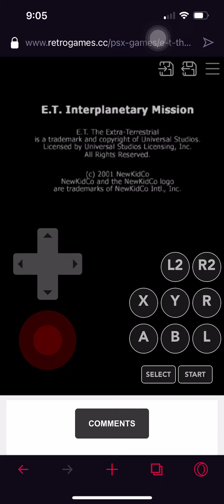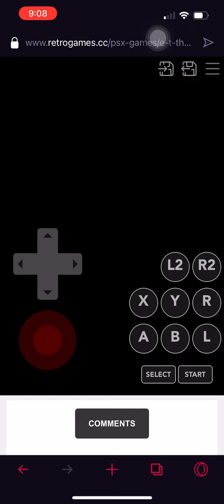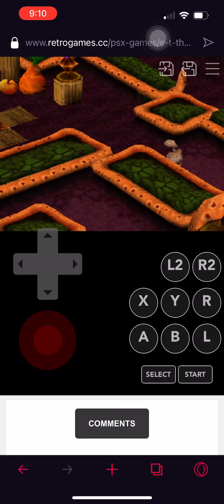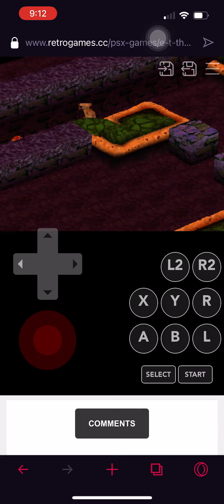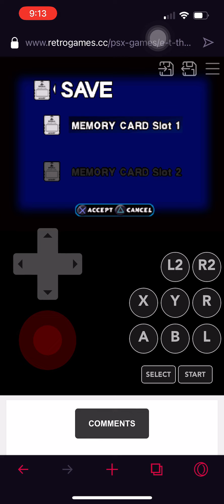E.T. the Extra-Terrestrial - Interplanetary Mission part 1